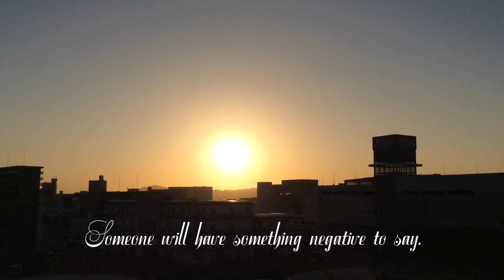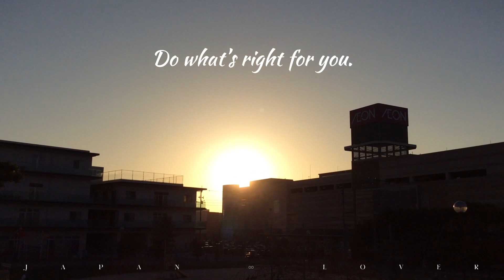GREAT QUOTES ABOUT LIFE ❤️ FOLLOW YOUR HEART ❤️ J A P A N L O V E R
JAPAN LOVER